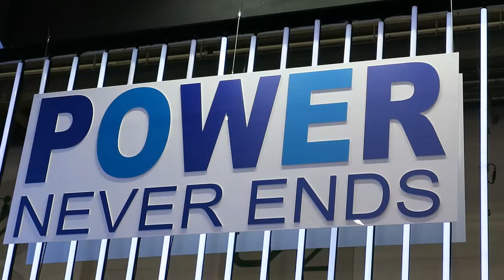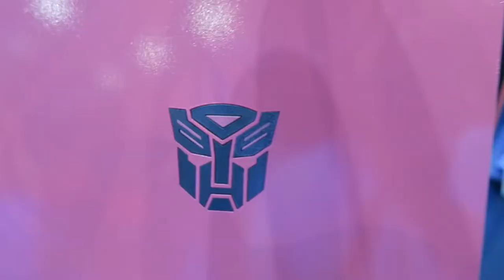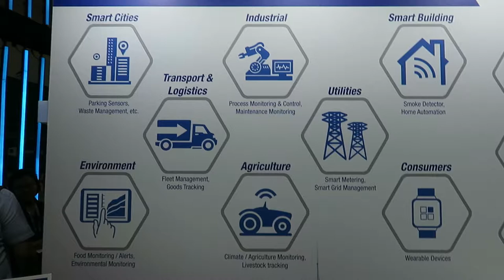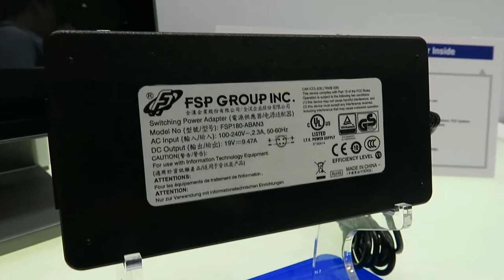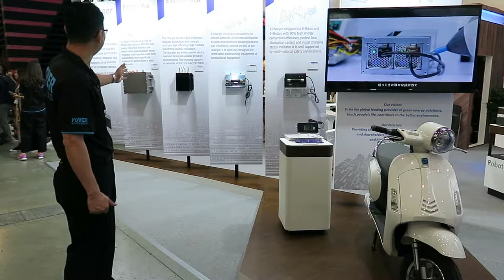【Computex 2019 Exhibition】FSP Group